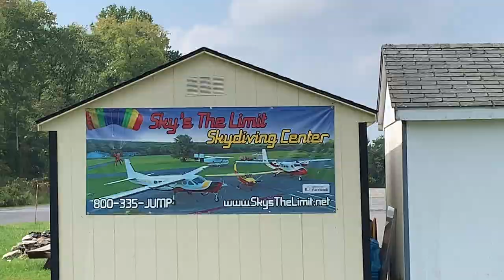SKYDIVIN' TOGETHER | 006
HEY EVERYONE! Welcome back to another installment of BucketListBuddies. If you’re new here, our names are Molly and Evan, we are trying to accomplish our goals within our bucket lists! Today’s vlog is a juicy and upbeat video which we hope inspires you to go out and chase your wildest dreams! We are open to suggestions, maybe you can decide a video idea for us! See you on the flip side!

Instagrams:
ss: 32